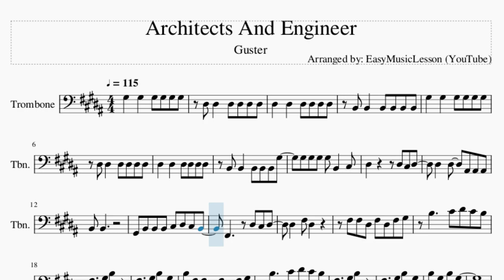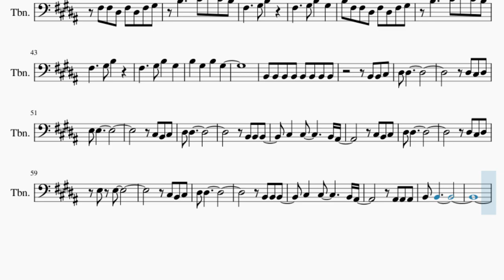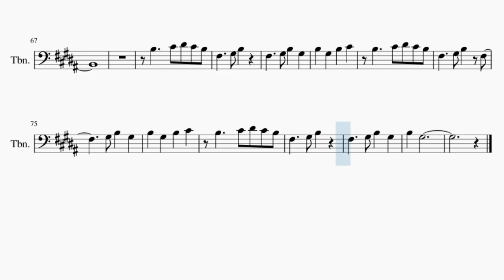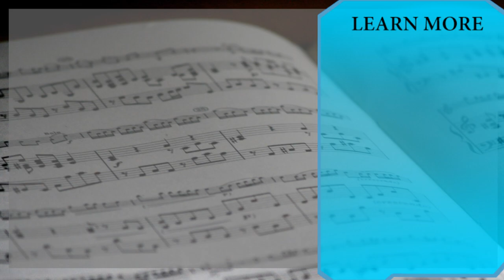Trombone Sheet Music: How to play Architects And Engineer by Guster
Comment and let us know how the videos have helped you. It keeps us going! :)Here is a sheet music/tab video on the song Architects And Engineer by Guster on the trombone. A trombone sheet music arrangement which is transposed to notes that are easily played by trombone, for the song Architects And Engineer by Guster.

EasyMusicLesson teaches you to play the your favorite instrument, through well-arranged sheet music so that you too can learn how to play Architects And Engineer by Guster on the trombone as fast as you can. A trombone sheet music with backing tracks to help your play the song better.

Chords of Trombone arrangement:
E Maj   B Maj   F# Maj   E Maj   E Maj   B Maj   F# Maj   E Maj
E Maj   E Maj   B Maj   B Maj   E Maj   B Maj   F# Maj   E Maj
E Maj   B Maj   F# Maj   E Maj   E Maj   E Maj   B Maj   B Maj
A/B   G# Min   F#/G#   B Maj   A/B   G# Min   F#/G#   B Maj
B Maj   E Maj   B Maj   F# Maj   E Maj   E Maj   B Maj   F# Maj
E Maj   E Maj   B Maj   F# Maj

Melody notes of Trombone:
B2 B2   B2 B2 B2 G#3
G#3 G#3 G#3 G#3 B2   C#3
D#3       D#3 C#3 D#3
D#3   D#3   A#2 A#2 A#2
B2 B2
G#2 B2 B2 B2 C#3 D#3 C#3 B2
F#3 F#3 D#3 F#3 D#3 F#3 G#3
B3     C#4 D#4 C#4 B3
F#3     G#3 B3
F#3     G#3 B3   G#3
B3 F#3 F#3 D#3 F#3 D#3 F#3 G#3
F#3     G#3 B3
B3   G#3   B3   G#3
F#3 G#3 G#3 G#3 G#3 B2   C#3
B2 B2
B2 B2 B2 B2 C#3 D#3 C#3 B2
F#3     G#3 B3
F#3     G#3 B3
D#3 D#3
D#3 C#3 D#3
E3 E3
C#3 B2 C#3
D#3 D#3
B2 B2 B2
C#3   C#3       B2 A#2
C#3 B2 C#3
D#3 D#3
D#3 C#3 D#3
E3 E3
C#3 B2 C#3
D#3 D#3
B2 B2 B2
A#2 A#2 A#2
B2 B2
F#3     G#3 B3
B3   G#3   B3   C#4
F#3     G#3 B3   F#3
G#3 B3   G#3
F#3     G#3 B3
B3   G#3